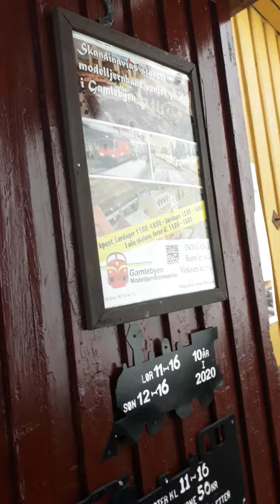SWD Travel :: Norway Old Town Train Museum